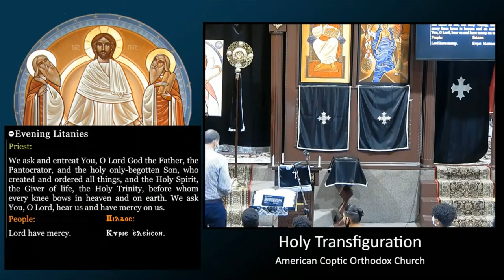HTC - Eve of Monday Pascha Sermon - Ashraf Ibrahim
Sermon given by Ashraf Ibrahim on 4/25/2021 at Holy Transfiguration Coptic Orthodox Church for the Eve of Monday